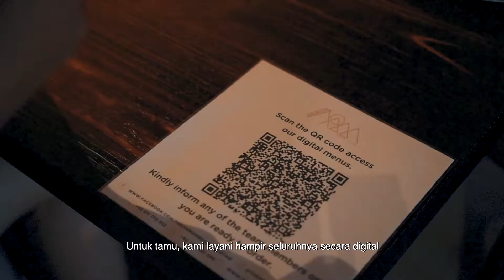Bintan Resort Cares - Cleanliness, Health and Safety Procedures in Hotels and Resorts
Menanggapi pandemi COVID-19, seluruh hotel dan resort di Bintan Resorts telah meningkatkan prosedur kebersihan, kesehatan dan keselamatannya. Yang ditampilkan dalam video ini adalah salah satu resort kami, The ANMON Resort Bintan, untuk menunjukkan bagaimana mereka telah meningkatkan langkah-langkah kesehatan dan keselamatan mereka yang baru selama "New Normal" sehingga Anda berada di tempat yang aman. Dengan check-in tanpa kontak langsung, jarak jarak di tempat umum, kami berusaha untuk memastikan setiap aspek liburan tropis Anda aman dan menyenangkan. Kami menantikan kehadiran Anda kembali di Bintan!